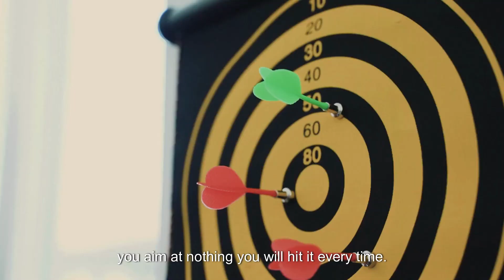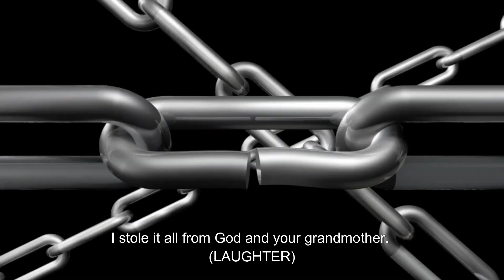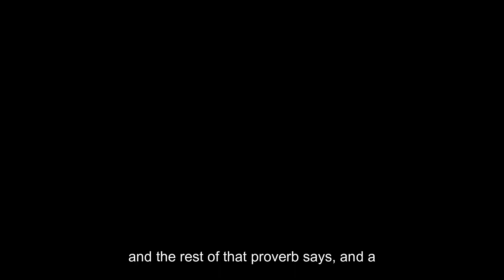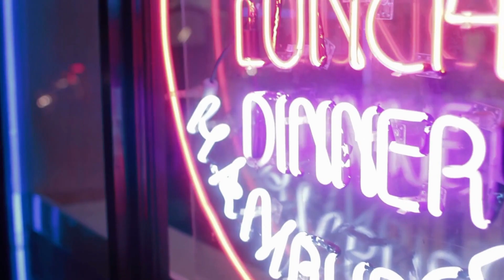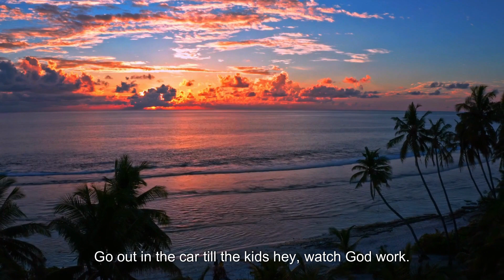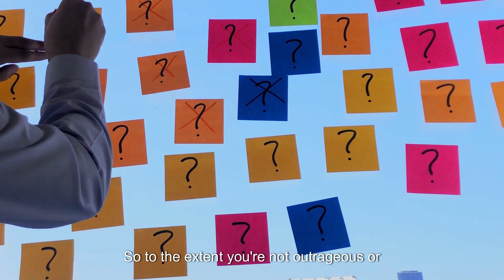5 Things That Will Make You SUPER RICH - Dave Ramsey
5 Things That Will Make You SUPER RICH - Dave Ramsey

Dave Ramsey is a renowned financial expert and author who has helped millions of people take control of their money and achieve financial freedom. In this video, He shares five proven principles that, when followed diligently can lead to extraordinary results that will simply blow your mind. These principles have been tested and proven time and again, and have transformed the lives of countless individuals. So, if you're ready to unlock the path to financial success and experience mind-blowing results, let's dive into Dave Ramsey's invaluable wisdom.

Dave Ramsey's expertise and impact in the field of personal finance make this video a valuable resource for anyone seeking to improve their financial management skills and take control of their money.

The music used in this video has been purchased/licensed from Epidemic Sounds.